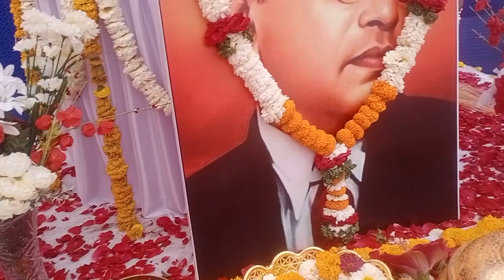March 9, 2024